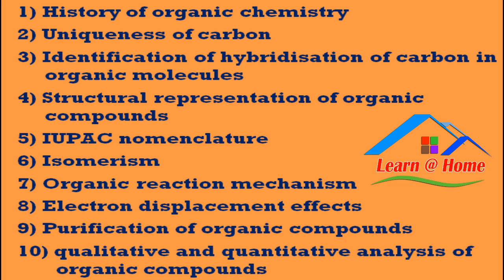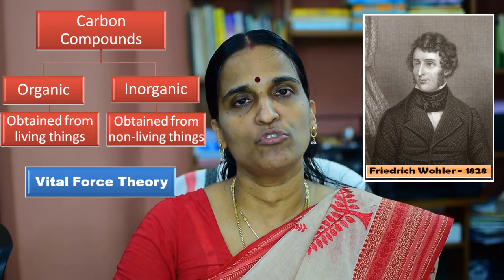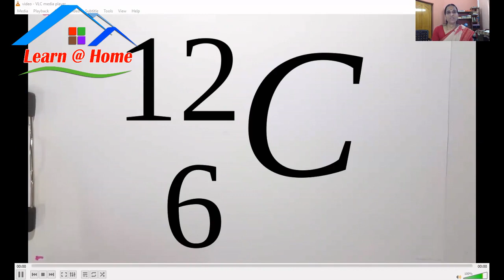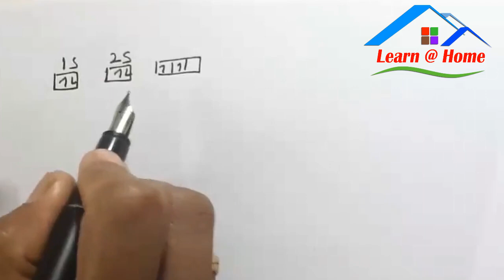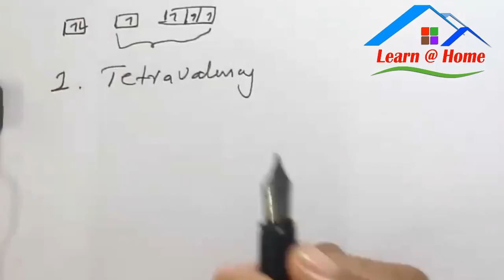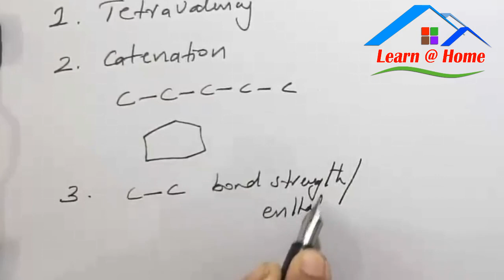Plus One Organic Chemistry Part 1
Organic chemistry is the study of hydrocarbons and their derivatives.
Compounds containing only carbon and hydrogen are called hydrocarbons.
A functional group determines the characteristic property of an organic molecule.
An alkyl group (R-) is formed by the removal of a hydrogen atom from an alkane.
Uniqueness of Carbon
1) Tetravalancy
In ground state electronic configuration carbon has only 2 unpaired electrons. During bond formation it goes to excited state. In this state 2S electrons get unpaired and goes to 2P orbitals. Thus it has 4 unpaired electrons and become tetravalent in nature.
2) Catenation property
Catenation is the self linking capacity of an atom to form chain or rings.
3) The high bond strength or bond enthalpy of C-C bond
4) Tendency to form multiple bonds
Double and triple bonds are together called as multiple bonds.